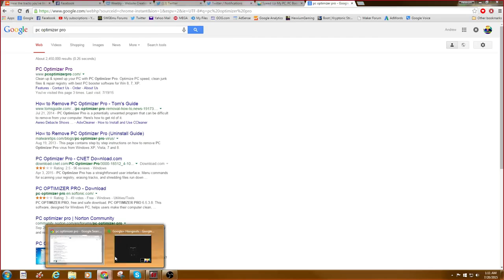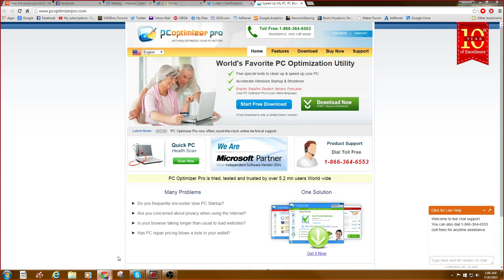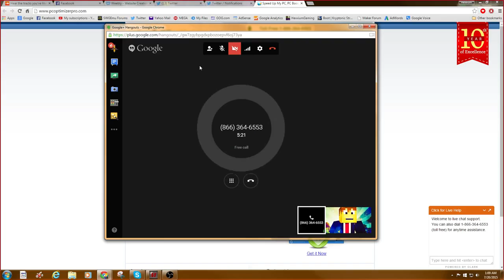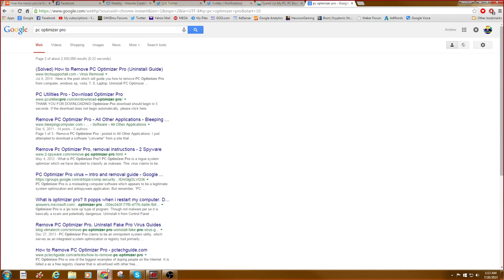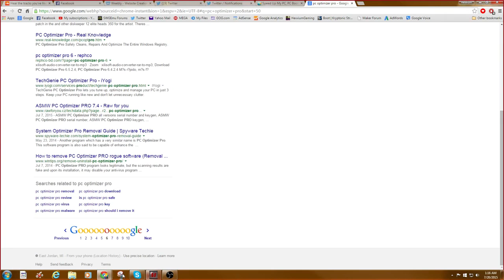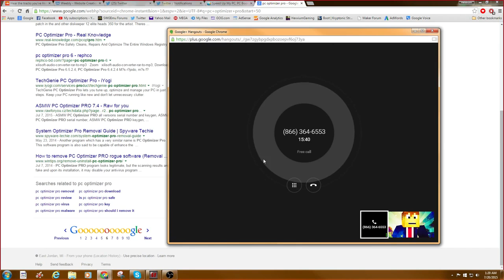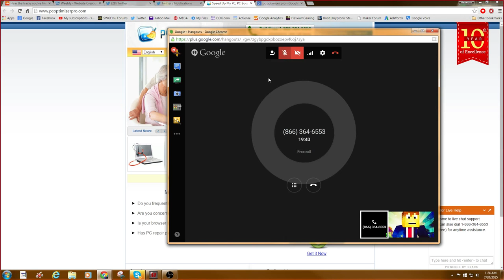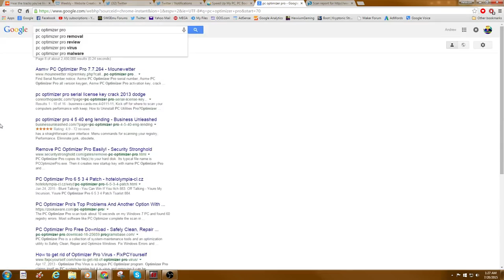HexxiumGamingYT is being SUED? - Trolling PC Optimizer Pro - Scammers Support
ATTENTION: This video has been reuploaded with express permission from its creator, HexxiumGamingYT.  All of this video's content is the sole property of said creator, and this video is being uploaded for the sole purpose of educating my viewers as to a serious problem out there.  Hexxium, as well as other creators like him, have my full support in what they are doing, which is exposing these scammers for what they are.

Please show your support for Hexxium!  Let these scammers know that they cannot intimidate our fellow YouTubers by threatening illegitimate lawsuits and filing false DCMA claims!

Seeya!

Join our Google+ community to discuss upcoming series or past videos